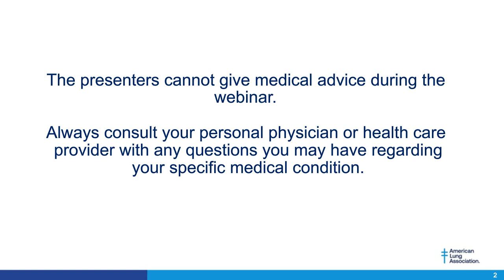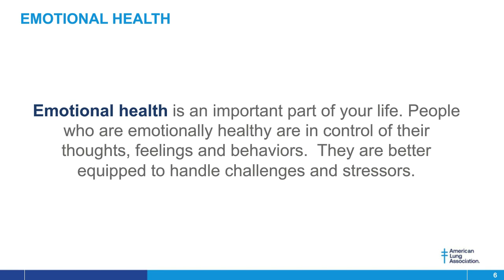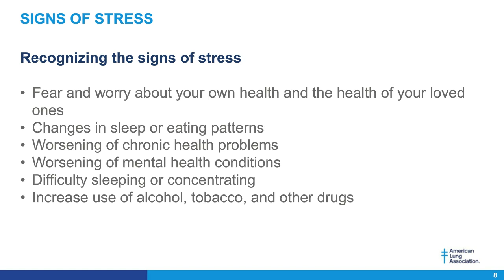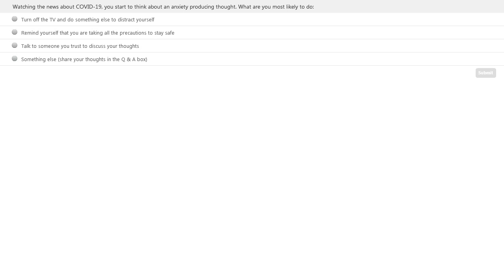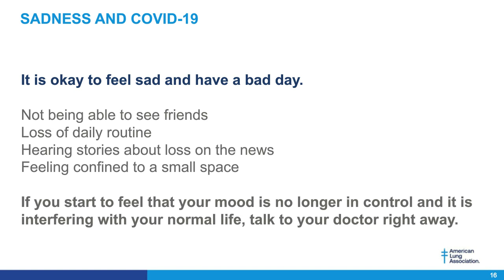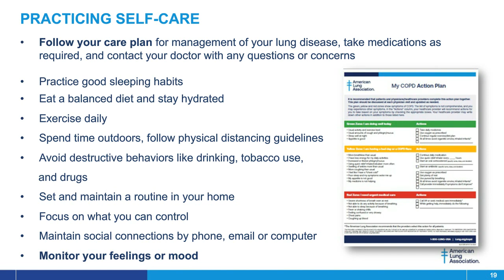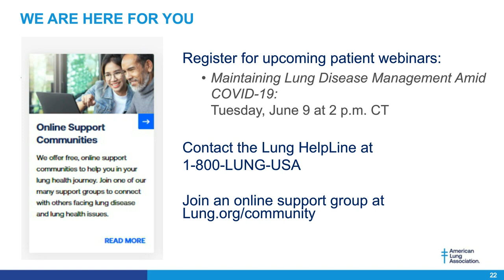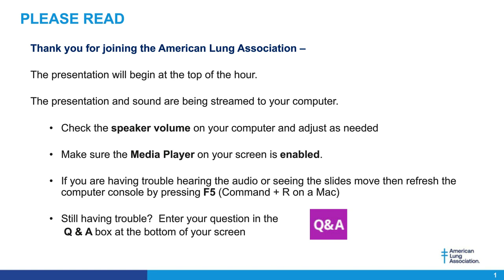Addressing Emotional Health and COVID-19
DorAnne Donesky, PhD, ANP-BC and certified Better Breathers Club Facilitator discusses managing sadness and anxiousness during COVID-19.  You will also hear from Club members about their experiences and how coping strategies have helped them manage their mood.